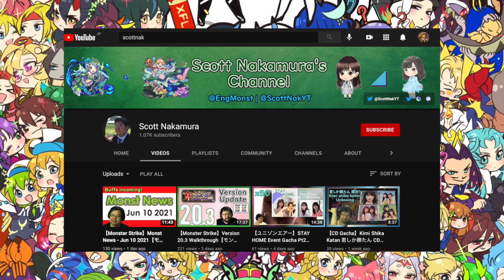Channel Announcement - Game Uninstallation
Today: uninstalling some games, thinking back and looking ahead.